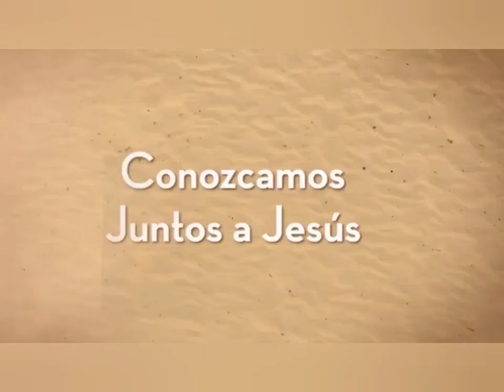Psalm 97, Read by Reynald R. - The Salvation Comes from Jesus Christ (SCJC) - 10 de Agosto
The LORD reigneth; let the earth rejoice; Let the multitude of isles be glad thereof. Clouds and darkness are round about him: Righteousness and judgment are the habitation of his throne. A fire goeth before him, And burneth up his enemies round about. His lightnings enlightened the world: The earth saw, and trembled. The hills melted like wax at the presence of the LORD, At the presence of the Lord of the whole earth. The heavens declare his righteousness, And all the people see his glory. Confounded be all they that serve graven images, That boast themselves of idols: Worship him, all ye gods. Zion heard, and was glad; And the daughters of Judah rejoiced because of thy judgments, O LORD. For thou, LORD, art high above all the earth: Thou art exalted far above all gods. Ye that love the LORD, hate evil: He preserveth the souls of his saints; He delivereth them out of the hand of the wicked. Light is sown for the righteous, And gladness for the upright in heart. Rejoice in the LORD, ye righteous; And give thanks at the remembrance of his holiness.